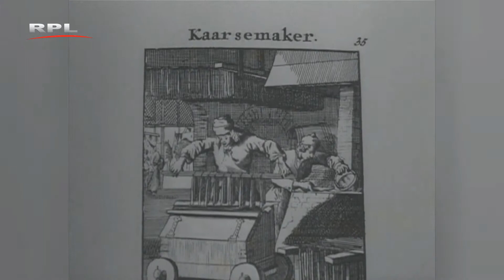RPL TV Woerden - Cultuur en Historie: Kaarsen uit Gouda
Cultuur en Historie: Kaarsen uit Gouda
Deze week wordt een stukje geschiedenis van het kaarsen maken gepresenteerd en wordt kort kennis gemaakt met het evenement “kaarsjes avond” in Gouda